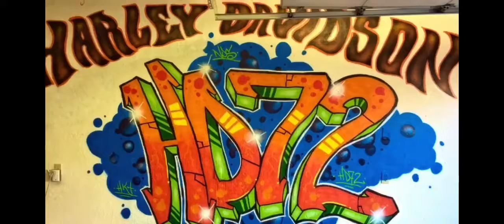HD72 Harley Davidson Graffiti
Just some graffiti I did in my brothers garage where he builds his own Harley’s.